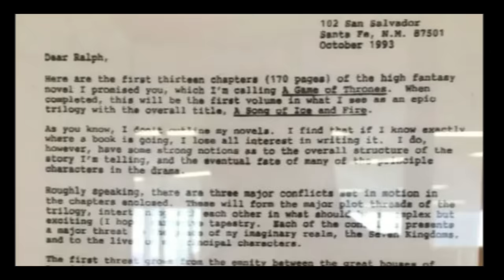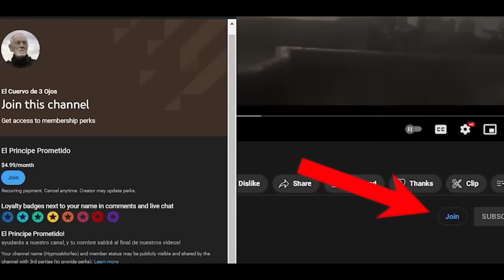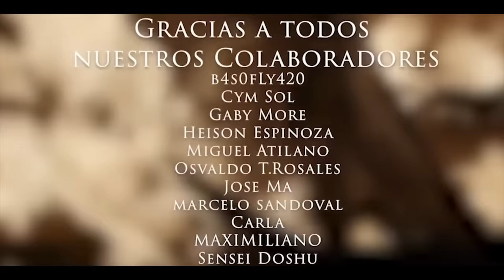Daenerys Resucitara! Drogon No es el Ultimo Dragon! Juego de Tronos!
La primera temporada comienza quince años después  «rebelión de Robert», con la cual Robert Baratheon expulsó del Trono de Hierro a los Targaryen y se proclamó gobernante de Poniente. Tiempo después, y tras la repentina muerte de la Mano del Rey, Jon Arryn, Robert invita a su amigo Eddard «Ned» Stark —Lord de Invernalia— a asumir el oficio vacante. Este último acepta y, tan pronto llega a Desembarco del Rey —la capital de Poniente y sede del Trono de Hierro—, va descubriendo la verdad detrás de una serie de intrigas y conspiraciones que involucran a otras familias nobiliarias y que están relacionadas con la tragedia de Arryn. Sin embargo, cuando Robert muere también repentinamente, los Lannister reclaman el poder y ejecutan a Stark para evitar la difusión de sus investigaciones. Estos acontecimientos desatan una guerra entre los reino